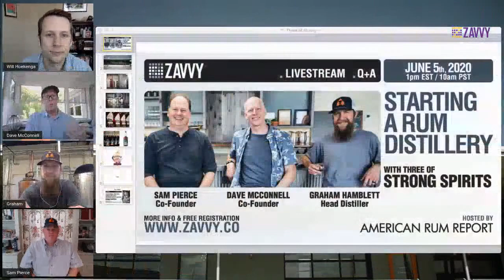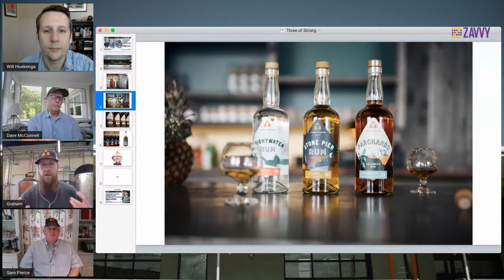Starting a Rum Distillery w/ Three of Strong Spirits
Enjoy a 20+ minute glimpse into 3 Fingers of Conversation with Monica Wolf of The Spirits Group! To view the full recording of this presentation, go

Topic: Starting a Rum Distillery w/ Three of Strong Spirits

Guest: Dave McConnell (Co-Founder), Sam Pierce (Co-Founder), and Graham Hamblett (Head Distiller)

What You'll Learn: What goes into starting a rum-focused distillery in the US? How do you develop your own style? How do you decide what rums to launch with? These are the kinds of questions Sam, Dave, and Graham faced when they opened Three of Strong Spirits in Portland, Maine, in 2019. On this livestream, they'll join us for an in-depth discussion on starting a rum distillery and how they navigated their first year in operation.